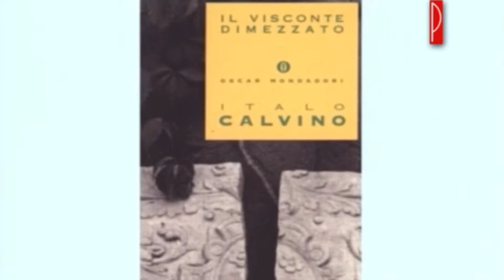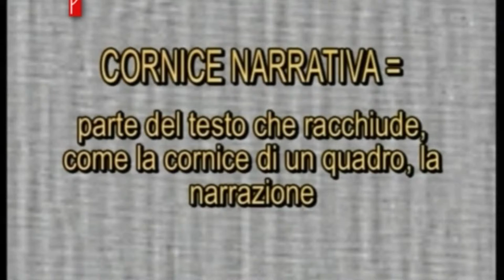Il cavaliere e i suoi "ancestors"